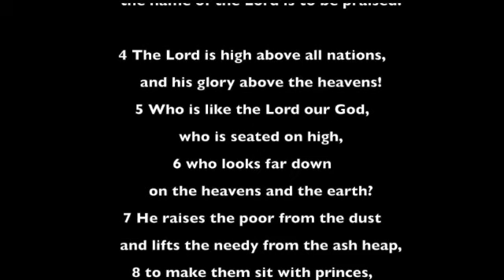Revive Podcast Episode 74: Happy 4th of July!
Neighborhood church elder, Steve Ellis, and pastor Mike Wilson join Shawn on this week's Revive Podcast, where we discuss July 4th and the Judeo-Christian foundations of the United States. Despite the diversity of viewpoints in our country today, we are thankful that there is "room at the cross" for these discussions, but also that ultimately, as Christians, we are citizens of heaven above all else.

SHOWNOTES:

Declaration of Independence link

Galatians 5:19 - the flesh

John Adams - our nation is a moral nation

Roe v Wade decision link

Hebrews 2:15 - fear of death

Genesis 8:22 - God is in control ultimately of the weather

Psalm 113 - “in the beginning, God…” focus is on God

God and God Alone - Steve Green